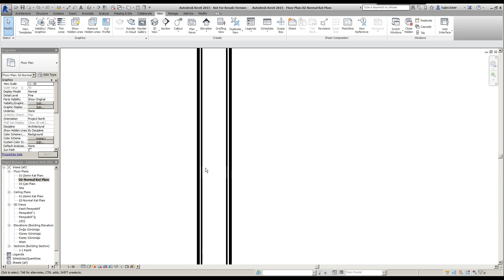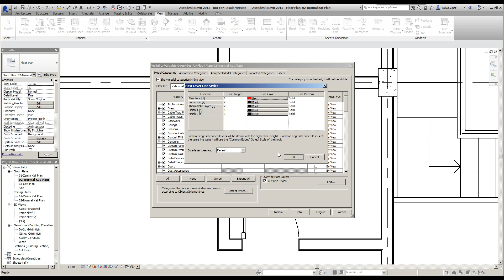Revit 2015 Eğitimi - 58 Katmanlı Modelin Kalem Kalınlıklarının Düzenlenmesi